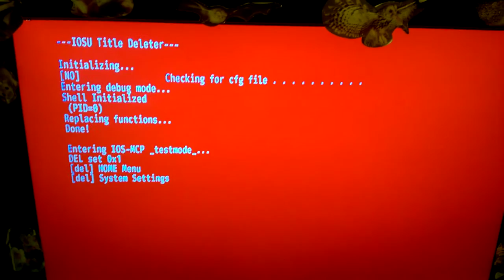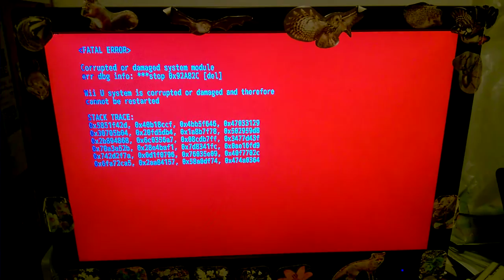WiiU "IOSU Title Deleter" (fake)